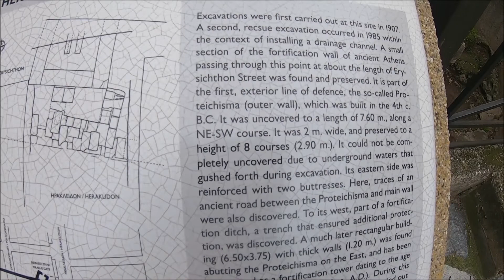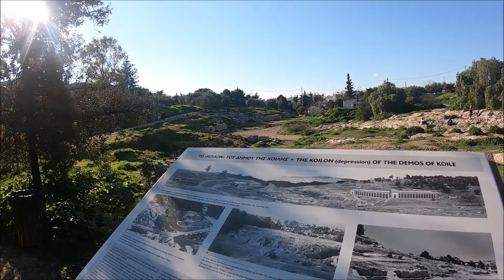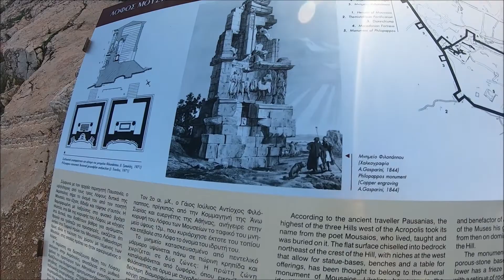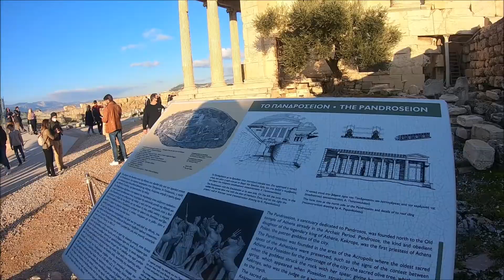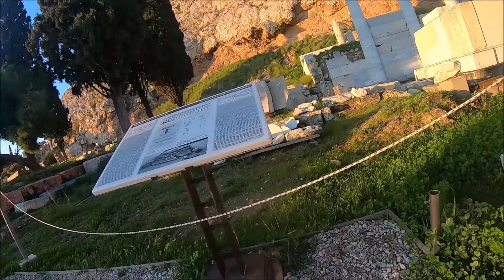50 | Celebrating New Years in Athens 2022!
Hello Beautiful Earthlings!

What a life! I am staying put in Athens for a bit and am priviledged to experience celebrating New Years in Athens for 2022! As I wait for my 3rd Booster Covid shot paperwork to process, I decide to get some much needed bike work done. I also ride around to Philopappos Hill and Acropolis. I highly recommend visiting Acropolis if you are ever in Greece.